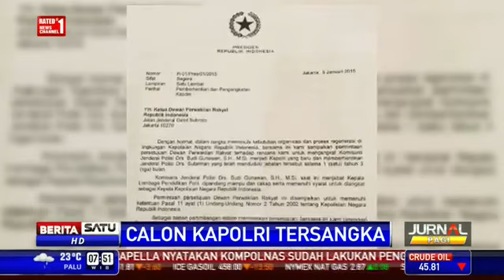Dialog Calon Kapolri Budi gunawan Tersangka #1